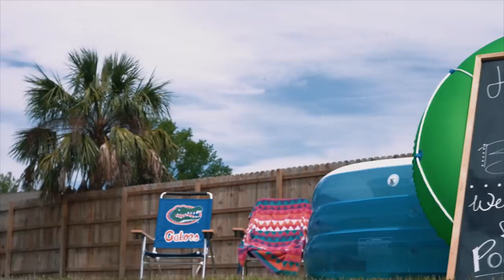Brad's Quarantine BDay - Pizza Night - Homemade Movie Theater - Pool Party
Facebook.com/fatandweirdcookie

Facebook.com/determineyourworth

IG: @bbromlow @aubrieb @fatandweirdcookie @memories.over.macros